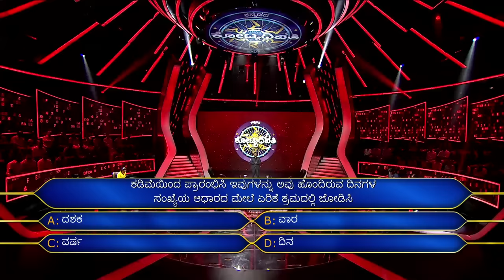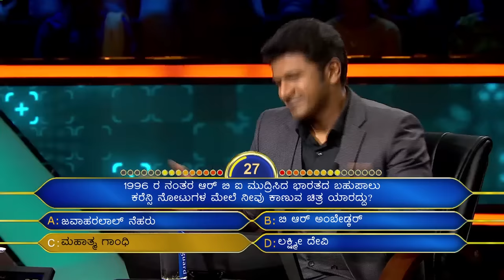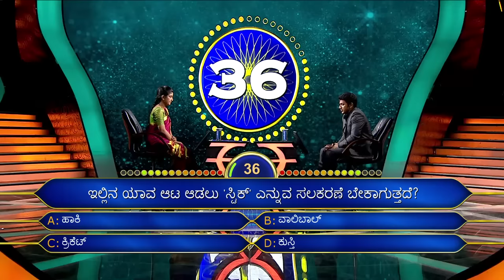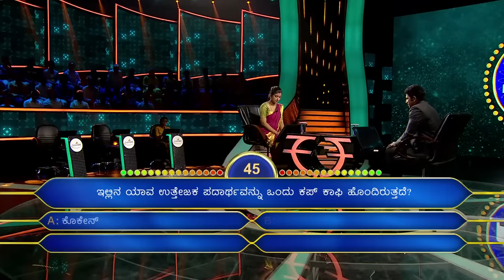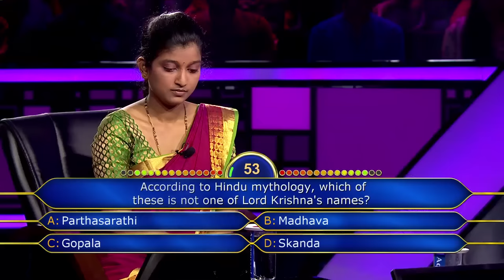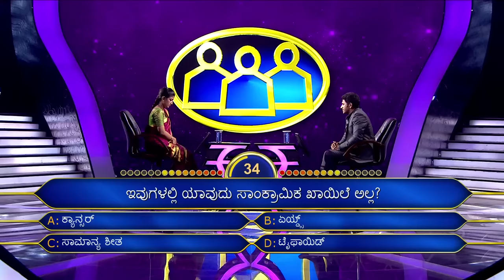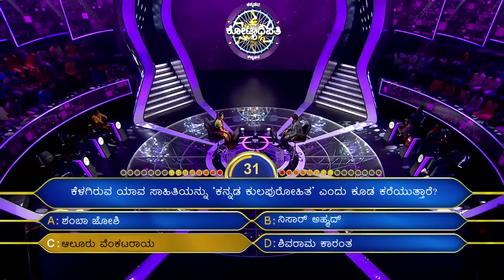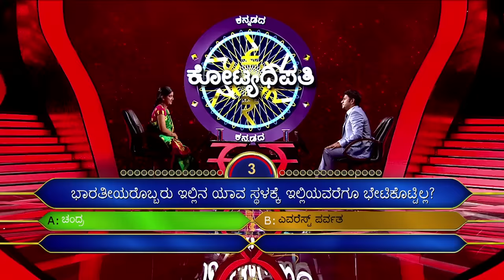KBC Kannada | Shwetha Shares Her Joyous Journey With Mr. Puneeth Rajkumar | KBC India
"Shwetha S" is one of those contestant who reaches the Hot Seat with Puneeth Rajkumar and expresses her views on family and career. Will she be able to win the jackpot?

KBC Kannada | ShwethaShares Her Joyous Journey With Mr. Puneeth Rajkumar | KBC India